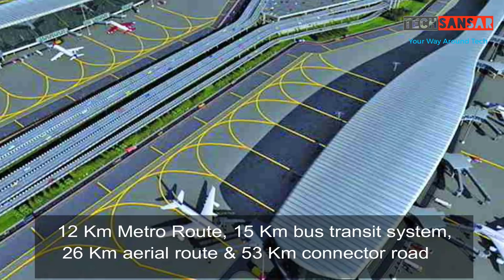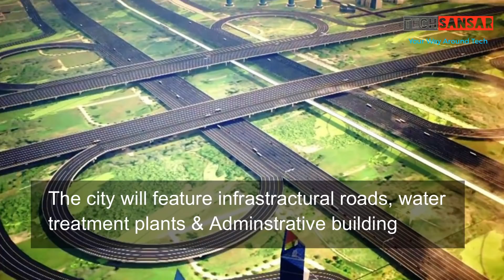भारत के सर्वश्रेष्ठ 5 भविष्य के शहर || Top 5 Future Smart Cities in India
Smart cities are the demand of the time, and India is not far behind in constructing new World class Smart cities. These cities are going to change the face of urban cities, as they are planned to handle the challenges of present cities.